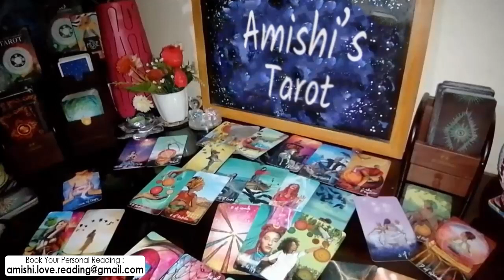SAGITTARIUS TAROT LOVE READING, WHO IS THIS STRANGE WOMAN